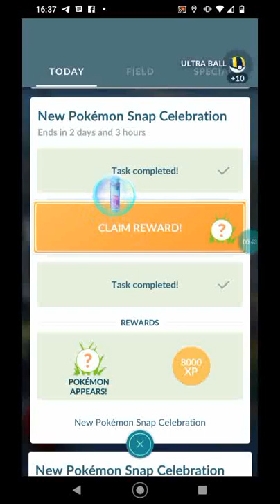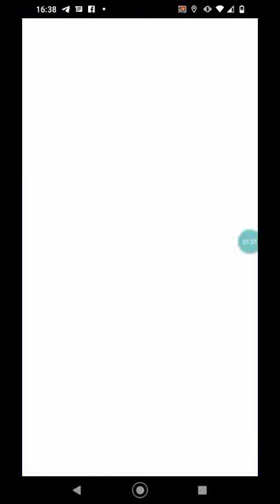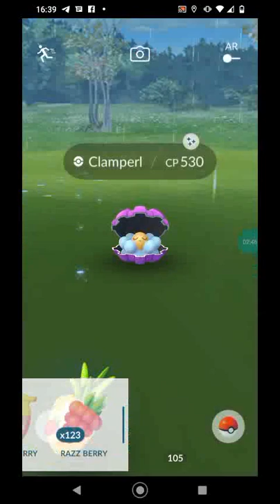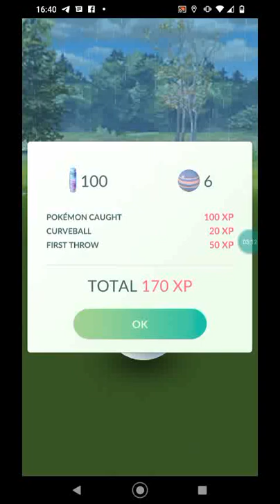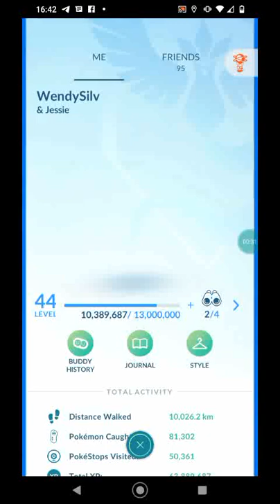Termino la Investigación Temporal del New Pokémon Snap! | Pokémon Go Toluca